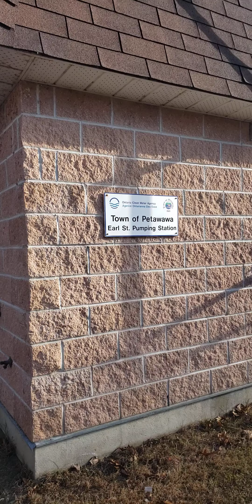Enchanted Forest Park Preview: December 2023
Just a Short Preview of another Park I found close to where I live. I had never been to this small park before; I will have to return in Winter and Spring for Comparison Videos.